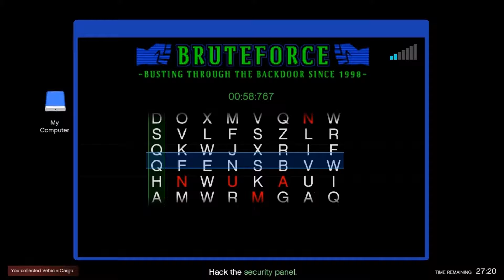GTA V Bunker Resupply 5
Resupplying The Bunker